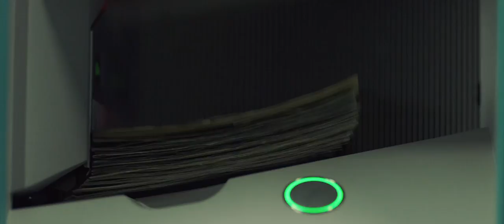Den of Thieves Trailer 1080p HD